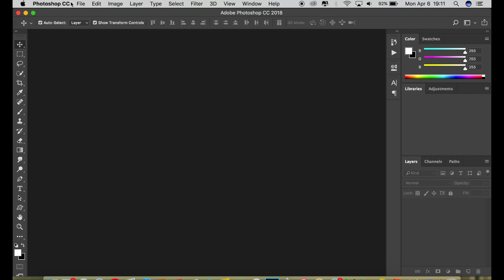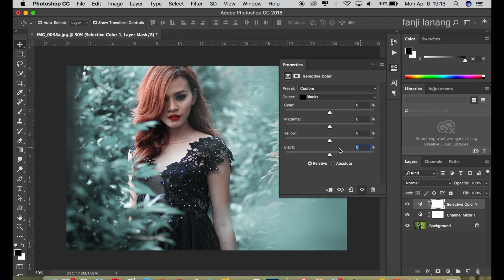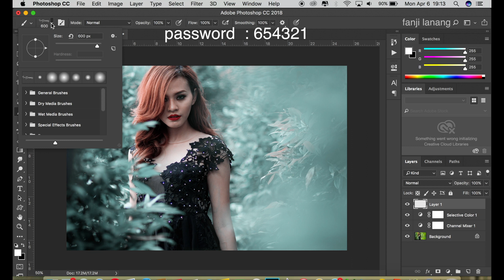Free Action Photoshop Moody Vintage Color Tone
in this tutorial i will learn you how edit your photo fashion model with natural picture to cinematic color grading or moody effect and looks better, awesome picture i used channel mixer . mood vintage color  tone grading effect . hope you enjoy with my step process ,

- PASSWORD is Posted on the video (don't skip the video)